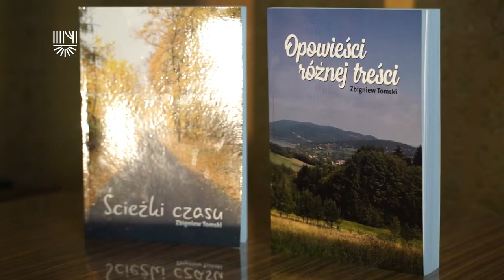Poezja na trudne czasy - odcinek 1 (Zbigniew Tomski)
Rusza nowy cykl filmowo-literacki online „Poezja na trudne czasy”, w którym poeci związani z Grupą Twórczą „Cumulus” z chrzanowskiego domu kultury prezentują swoją twórczość. Różnorodność stylistyczna i gatunkowa gwarantowana :-)

Realizacja:
Konrad Wicher - zdjęcia, montaż, oświetlenie;
Jolanta Kupiec - opieka merytoryczna;
Piotr Oczkowski - oświetlenie, wsparcie techniczne.
[MOKSiR Chrzanów 2021]

Muzyka:
Reed Mathis - Moonrise

Materiały realizowane są przez MOKSiR i można je oglądać co dwa tygodnie na kanale wideo domu kultury na YouTubie. Premierowy odcinek w piątek 22 stycznia 2021 roku o godz. 18:30.

Zbigniew Tomski:
Pisze wiersze liryczne, satyryczne, fraszki, opowiadania oraz wiersze dla dzieci. Dotychczas wydał dwa tomiki satyryczne ,,Śmiechoterapia” i w ,,Krzywym Zwierciadle” oraz tomik opowiadań. Jest laureatem między innymi pierwszej nagrody w Libiąskim L.C. K. konkursie satyrycznym o Złotą Szpilkę (2004), rok później zdobył drugie miejsce. Zajął drugie miejsce w Festiwalu 4 Pory Książki Pora Kryminału (2008) oraz w konkursie Moje Pielgrzymowanie z Ojcem  Świętym  Janem Pawłem II (2011).